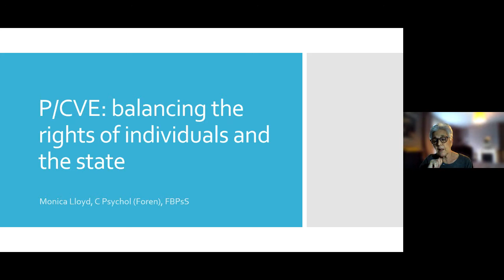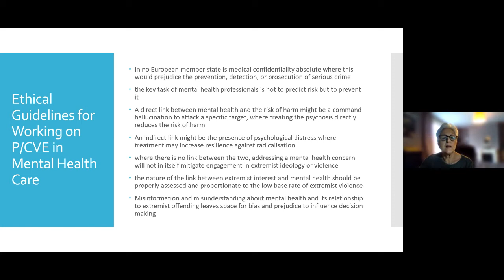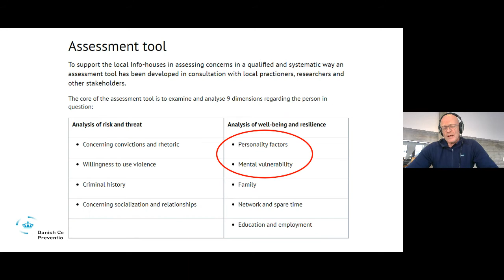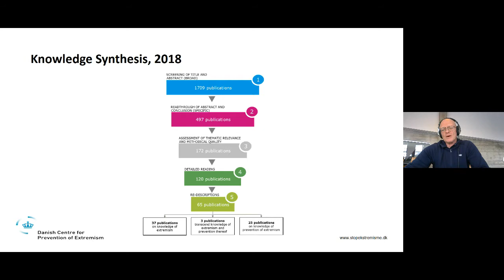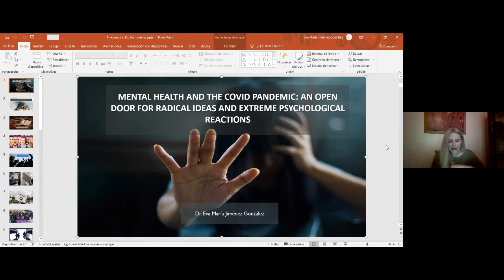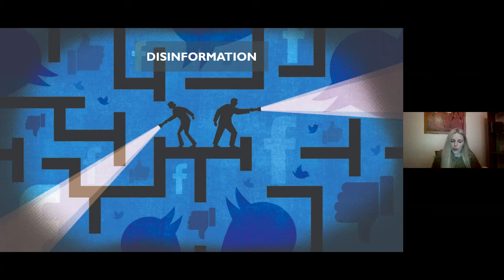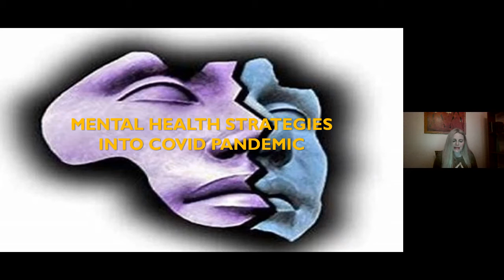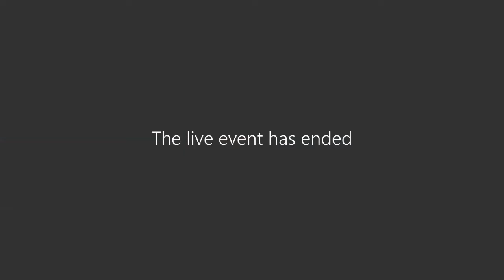Mental health and radicalization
The possible relationship between mental health and radicalization, extremism and terrorist involvement has received a lot of attention recently. But what do we really know about this relationship?

This is a recording of a NUPI webinar held on 2 February 2022.

Participants are:
Monica Lloyd, Senior Lecturer, Centre for Applied Psychology at Birmingham University.

Dr Eva María Jiménez González, Head of the Institute of Forensic Psychology in the Ministry of Justice in Spain.

Anders Bo Christensen, special advisor at The Danish Centre for prevention of Extremism and a RAN Expert.

Moderator and discussant is Rita Augestad Knudsen, Senior Researcher, NUPI.